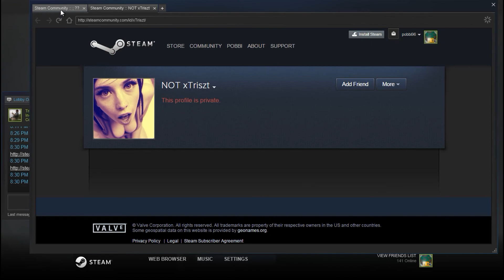CS:GO Match Making Scrubs - 4 Jiker (1/3)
YO YO WASSUP
This is a special collection of games I played with a buddy who, unfortunately, passed away...(;_;)... Even though I only knew him online, having someone you talk to somewhat regularly pass away unexpectedly hits you, knowing that you won't be able to talk to them again. Treat human encounters special, the only thing I said I would have liked was to play more games with him when he asked... [*]